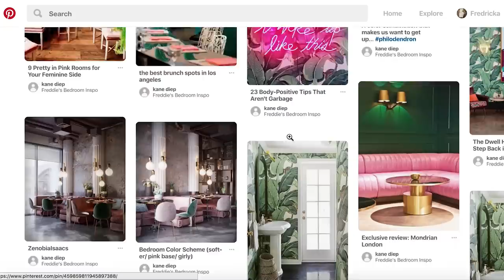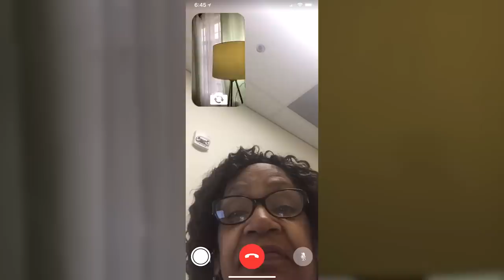Freddie Gets A Bedroom Makeover • Ladylike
"We're gonna make some magic happen in this bedroom!"

Freddie's Bedroom Inspo. - Pinterest Special Thanks Chasing Paper

STILLS
/BuzzMoji
Close up of Fern Leaf against white background
Mike Hill/Getty Images
Green topiary
Brian Hagiwara/Getty Images
Realictic gold crown with red rubies. Illustration of award for sports or corporate competitions
incomible/Getty Images
vector pot plants illustration.
joannarosado/Getty Images
Heart shaped greenery leaves of Obscure morning glory (Ipomoea obscura) climbing vine plant isolated on white background, clipping path included.
Chansom Pantip/Getty Images
Palm Trees Against White Background
Supawat Punnanon / EyeEm/Getty Images

Analog TV VHS noise
da-kuk/Getty Images
Abstract slow film burn. HD
Stockshare/Getty Images